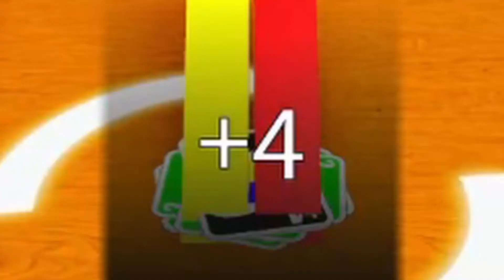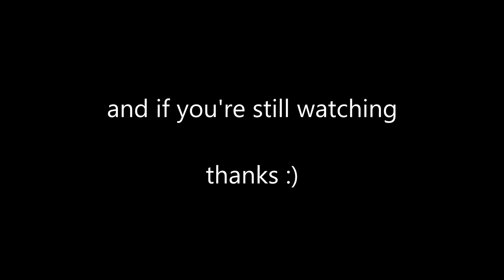Twitch Highlights #1: I HATE UNO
2 videos in 2 days? 3 days in a week?? I'm a god damn animal

This video is my proudest one so far, (though I'm sure I'll hate it in about 3 days time as I always do with my videos) so I hope you will stick around to the end.